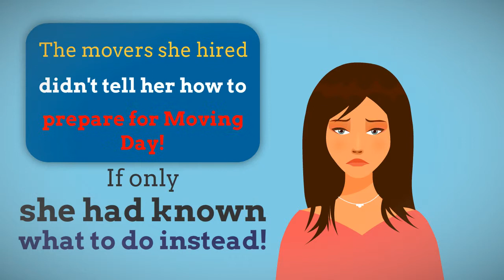Moving Companies Want You to Prepare for Moving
Most moving companies will not tell you this, but it is important to prepare for moving day. Instead of making multiple trips with your car, spend time packing properly. Movers will be able to do what they do best: haul stuff. Then moving will go smoothly and you will save money on hourly fees.